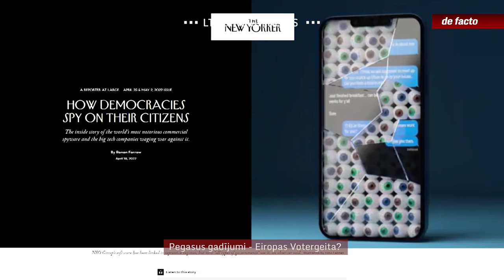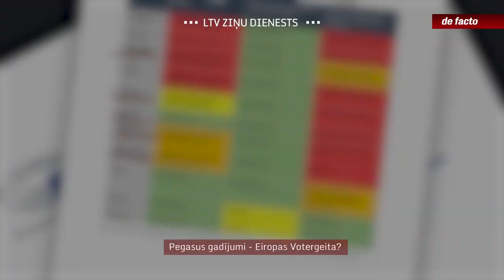Pegasus gadījumi – Eiropas Votergeita?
Četrās Eiropas Savienības dalībvalstīs – Grieķijā, Polijā, Ungārijā un Spānijā – nākuši gaismā gadījumi, kad ar īpaši jaudīgas spiegošanas programmas palīdzību noklausīti politiskās opozīcijas pārstāvju, pilsoniskās sabiedrības locekļu un žurnālistu telefoni. Notikušais tiek pielīdzināts Votergeitas spiegošanas incidentam, kas satricināja ASV politiku pagājušā gadsimta 70. gados. Žurnāliste Ilze Nagla pētīja, kāpēc vairāk nekā gadu (18.07.21) pēc skandāla nākšanas gaismā izmeklēšana nav būtiski pavirzījusies.